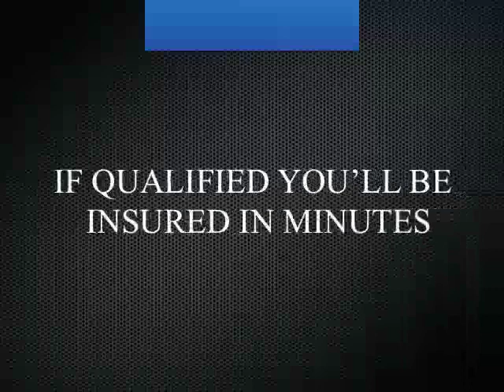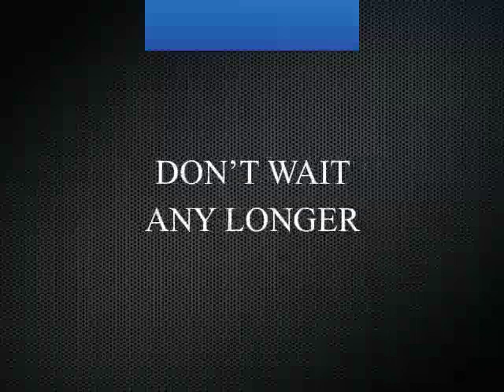affordable term life insurance quotes (Part 1)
Affordable term life insurance quotes, at EQUOTE we can help you get the cheapest term life insurance quotes, we offer instant no medical exam term life insurance quotes.